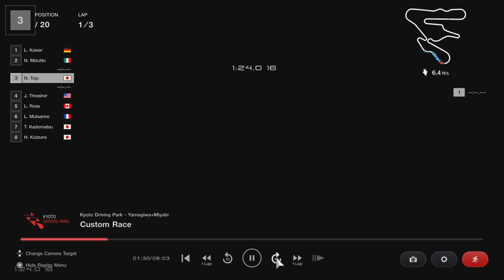Challenge Series 22 EP 79